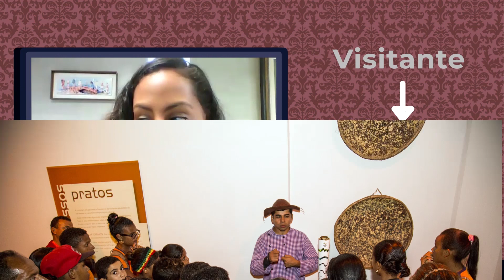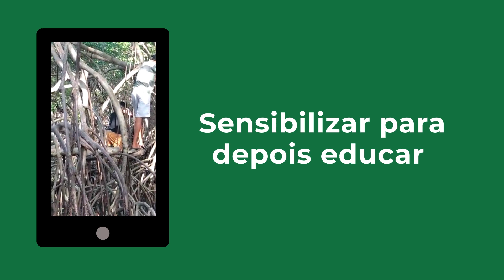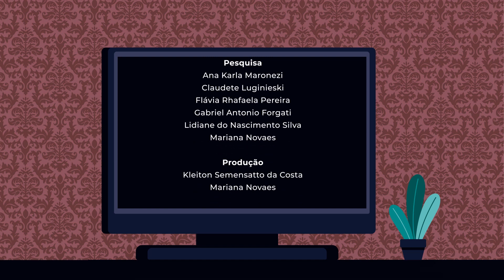WebMusA Ep. 6 - Educação em Museus - Audiodescrição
Dentre as muitas funções do museu, uma das mais importantes é a educação. Você sabia que tem um setor só para pensar em atividades que levam bastante conhecimento ao público? 🎊

Esse setor é o educativo, nele são pensadas oficinas, livretos, visitas mediadas, brincadeiras e tudo que um visitante precisa para entender mais sobre a proposta de cada exposição.

O episódio 6 da nossa WebSérie apresenta um pouco mais sobre esse setor tão importante dos museus.

Vem com a gente, estamos te esperando 🥰

Convidados:

Karla Jamylle Souza Santos

Supervisora do Museu da Gente Sergipana – Instituto Banese

Rusty  de  Castro  Sá  Barreto

Diretor Presidente do Ecomuseu Natural do Mangue – ECOMUNAM

Ficha técnica: 🎬 🎥

ROTEIRO

Karla Nascimento

DIREÇÃO GERAL

Karla Nascimento

 Mariana Novaes

DIREÇÃO DE ENTREVISTAS

Karla Nascimento

PESQUISA

Ana Karla Maronezi

Claudete Luginieski

Flávia Rhafaela Pereira

Lidiane do Nascimento Silva Mariana Novaes

PRODUÇÃO

Mariana Novaes

EDIÇÃO

João Casa

Mateus Klein Guilherme Busato

ANIMAÇÃO

Mateus Klein

ROTEIRO E NARRAÇÃO DE AUDIODESCRIÇÃO

Raquel Carissimi

CONSULTORIA DE AUDIODESCRIÇÃO

Luis Gustavo Moreira de Andrade

LEGENDAGEM DESCRITIVA

Cristiane Lemos

CONSULTORIA DE LEGENDAGEM DESCRITIVA

Larry Ribeiro Pinto

Superintendência de Inclusão, Políticas Afirmativas e Diversidade da UFPR (SIPAD)

Claudinei Matoso

Guilherme Busato

REALIZAÇÃO:

Universidade Federal do Paraná

 Pró-Reitoria de Extensão e Cultura (PROEC)

Museu de Arte da Universidade Federal do Paraná (MusA UFPR)

WebMusA